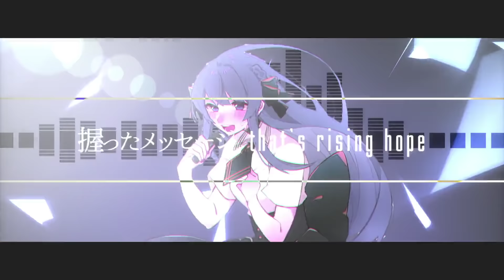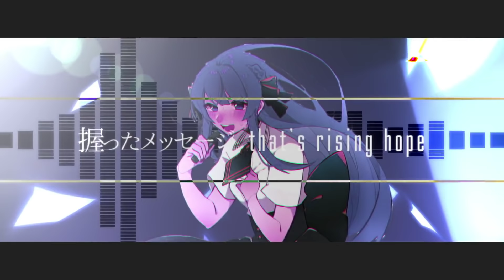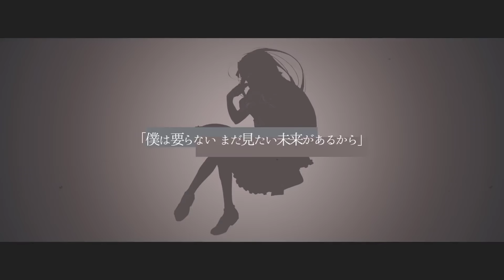Rising Hope / covered by 乙夏れい (魔法科高校の劣等生OP LiSA)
みんなのオツカレを癒す系 VTuber/Vsinger
乙夏れいだよ！おつかれいちゃーん！

アニメ『魔法科高校の劣等生』のOP曲
Rising Hope　を歌わせていただきました！

Original / Rising Hope LiSA 様

Inst / まかろん (@macaronron41)様
Mix / しゃーく 様
Illust / はなた(@hanatairo)様
Movie / Cricket 様
Vo / 乙夏れい(@rayotsuka)

【乙夏れい関連ツイート】
【ファンアート】 れいあーと
【推しマーク】  🌻🐹
【ファンの総称】 夏族（かぞく）

エゴサしちゃうぞ( ° _ °)！

⭐️FANBOXのご支援はこちら
（歌のmixや動画の費用に活用させていただきます）

⭐️amazon欲しいものリスト♪れいにプレゼント！